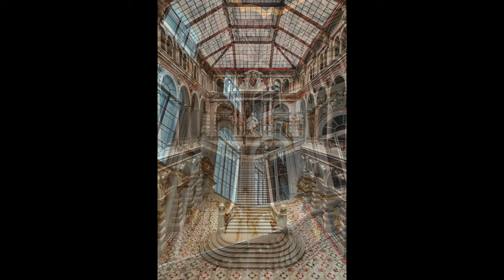PALACES & CASTLES || CLASSICAL MUSIC || NO COPYRIGHT MUSIC_YOU TUBE AUDIO LIBRARY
Listen to classical music while watching an amazing view of palaces and castles.

ATTRIBUTIONS
Classical Music
YouTube Audio Library
Tracks
00:00 - C Major Prelude by Bach
02:11 - Eine Kleine Nachtmusik by Mozart
07:57 - Symphony No. 5 by Beethoven
14:47 - Waltz of the Flowers by Tchaikovsky
21:27 - Fur Elise by Beethoven
23:54 - Moonlight Sonata by Beethoven
29:03 - Cello_Suite No. 1_G Major Prelude by Bach
30:45 - Blue Danube by Strauss
40:09 - Midsummer Night's Dream by Mendelssohn

Credits to : Abdel Achkouk/ Abdul Khabiro/ Adrien Jacta/ Andy Watkins/ Anton Mislawsky/ Arpan Bhatia/ Chris Galgowski/ Creativ Medium/ Dan Assis/ Daniil Popov/ Egor Kunovsky/ Fernando Sanchez/ Fuzail Ahmad/ George Morina/ Gianlucci Filippi/ Herve Piglowski/ Home Adrift/ Jozef Papp/ Kadir Ciftci/ Kapaw/ Kelly Lacy/ Marian Croitoru/ Matt Brown/ Md Amir/ Melvin Wong/ Navim Zafri/ Pat Whelen/ Prix_Pexels Videos/ Pixabay/ Samed Gojak/ Simon Stolzenbach/ Subrato Sengupta/ Svetjekolem/ Swiss Humanity/ Timyong/ Zlatin Georgiev

Credits to : Ahmed Polat/ Alex Qian/ Ambi Gram/ Amir Muntasir/ Andrea CH/ Borja Lopez/ Cosmin Paduraru/ Daria Shevtsova/ Delcii X/ Denise Duplinski/ Drana/ Disha Sheta/ Dominika Gregusova/ Ekrulila/ Ena Marinkovic/ Flickr/ ISaw Company/ Ivan Bert Olazzi/ Ivo Rainha/ Javier Cruz/ Joao Gustavo Rezende/ Josh Hild/ Levent Simsek/ Mehmet Turgut/ Kirkgoz/ Moe Shammout/ Movit Suthar/ Nick Bondarev/ Octoptimist/ Pixabay/ Sanjiv Banga/ Shams Alam Ansari/ Snapwire

Thumnail by Canva